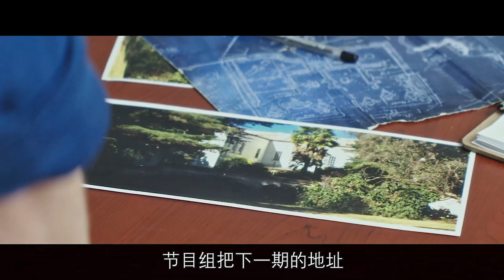《恐吓运动》恐怖恶搞节目弄假成真，精神病院成了有来无回之地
恐怖恶搞类综艺节目的制作人艾玛将下一期节目的地点选在了一座废弃的疯人院之中，以招募园丁之名找来了名为罗汉的男子。罗汉表面看来安静而又老实，但之后他的种种诡异作为让艾玛开始怀疑的故事。